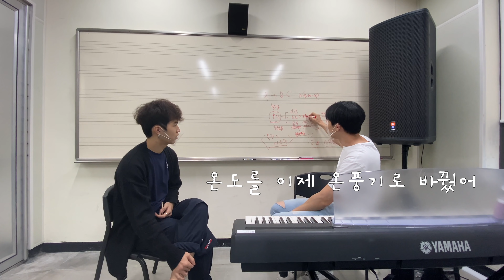오늘 왠지 연주가 땡기네요(feat.전완근) 서울예대 보컬 전공실기!!